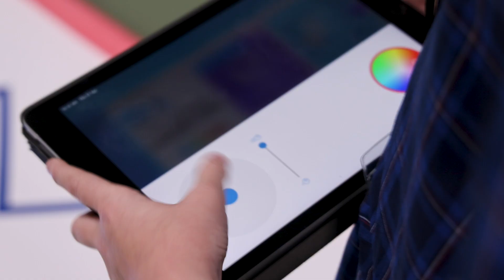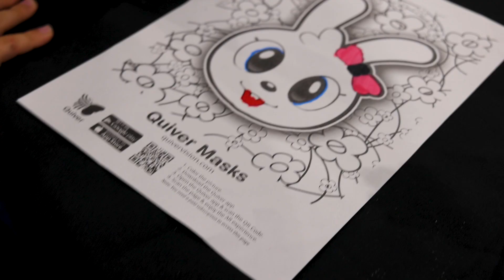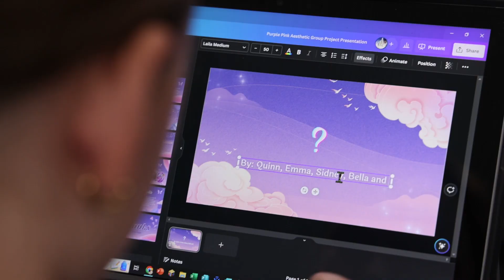2023 International Girls In Information & Communications Technology (ICT) Day | Canterbury College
Here is a short video highlighting our big 2023 International Girls In Information & Communications Technology (ICT) Day - a great initiative to help empower the next generation! 💻💡

Alongside BOP Industries, we hosted this inspiring interschools event, highlighting emerging and innovative career pathways within the IT industry. 🖧

Students collaborated in teams, exercised their creativity and problem-solving skills, and tackled real-world challenges facing communities by developing forward-thinking technological solutions.

Participants also heard from accomplished women who work in ICT, sharing insights about their career journeys since leaving school and details of their roles.